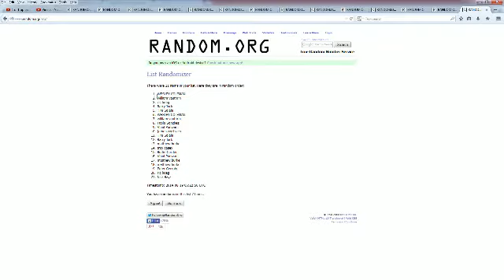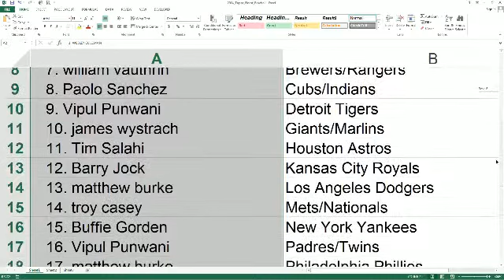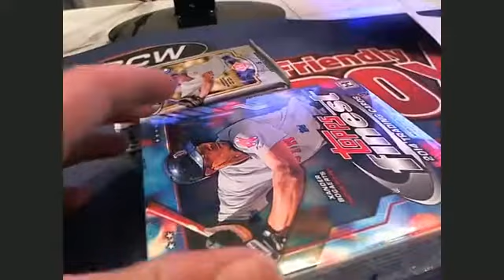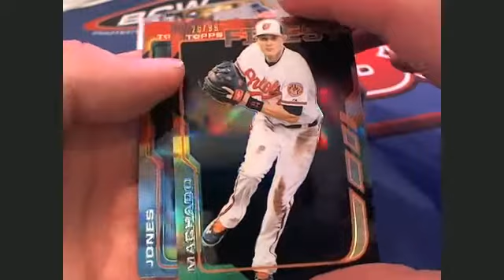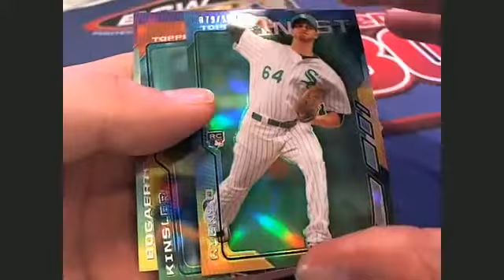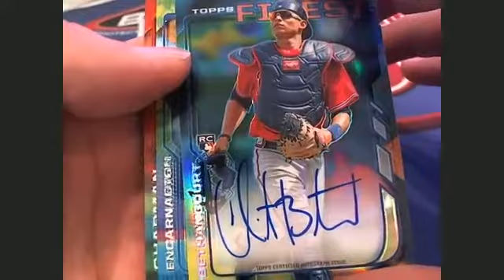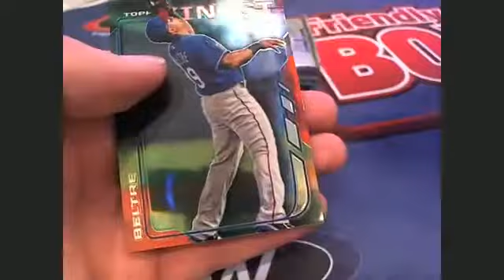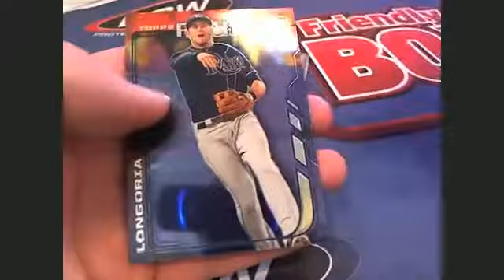2014 Topps Finest Baseball Box 15